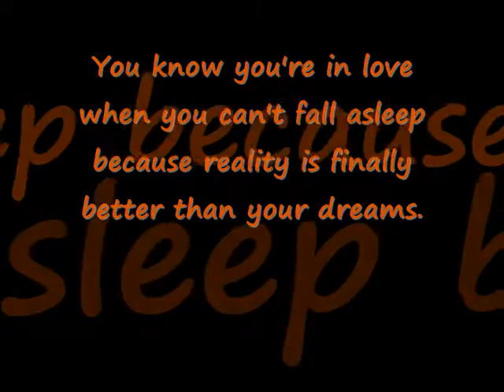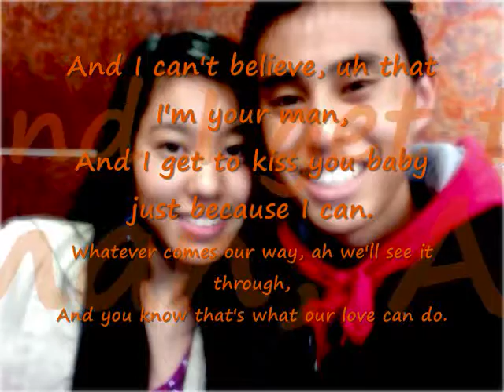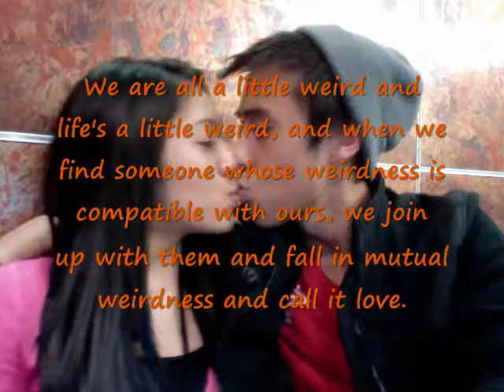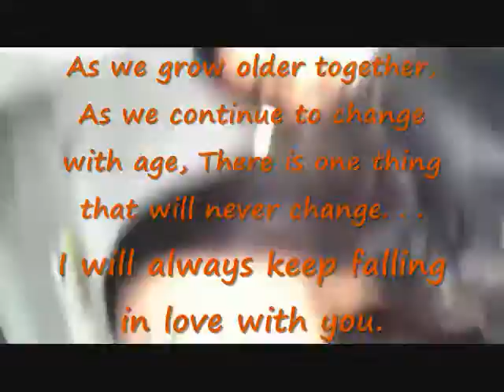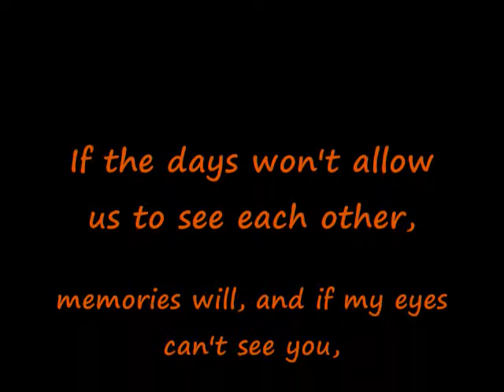Six Months Anniversary | April 17, 2011